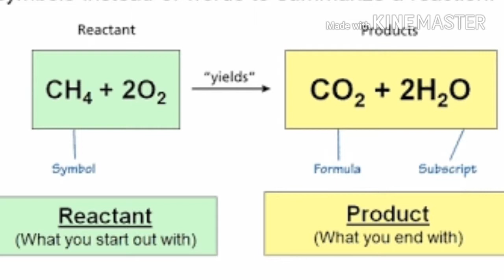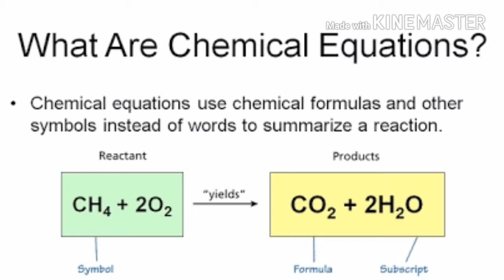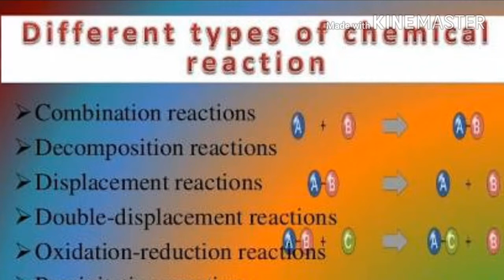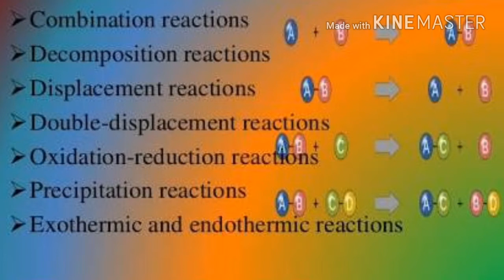Chemical Reactions And Equations Of Class 10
Chemical Reactions And Equations Of Class 10 Science Book NCERT By Class 10 studies